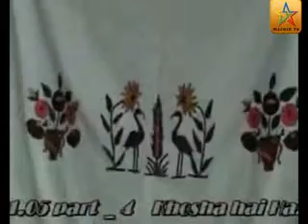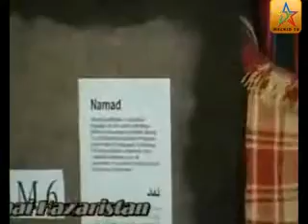Qadir, Iftikhar Berristor 3.asf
Produce by Mechid TV. Anchor Person: Qadir Nayel, Guest: Barrister Iftikhar Raza Producer: Amjad Hussain , Set Designer: Muhammad Raza Light Man: Nazir Danish, Makeup Man: Najeeb Hazara Cameraman: Muhammad Mehdi, Edited by : Altaf Hussain Safdari P.O.Box No 348 GPO Quetta, Pakistan Email: New Program Schedule: Tuesday, Thursday, Saturday , Time: 10:00PM - 11:00PM Repeat Program Schedule: Wednesday, Friday, Sunday, Monday Time: 10:00PM - 11:00PM Time: 10:00AM - 11:00AM